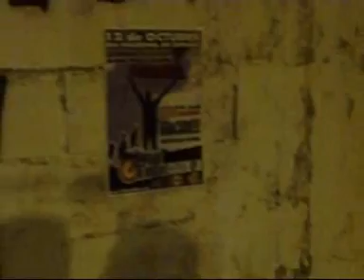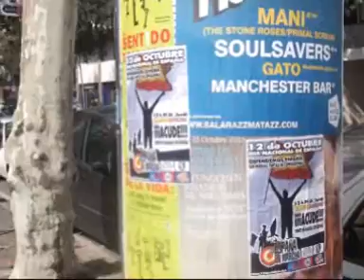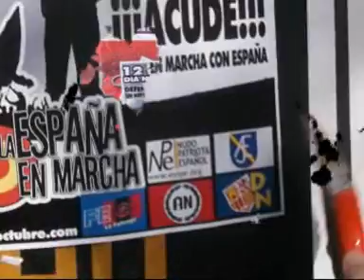Propaganda en Barcelona de la manifestación de la España en Marcha el 12-O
Nuestros camaradas de La Falange de Barcelona realizaron en días pasados una intensa labor de propaganda por las calles de Barcelona, anunciando la próxima manifestación de la España en Marcha el 12 de octubre, día de la Hispanidad a las 11:00 h, y que partirá desde la Plaza de Sants hasta Montjuic.

Defendemos España sin medias tintas ni concesiones.